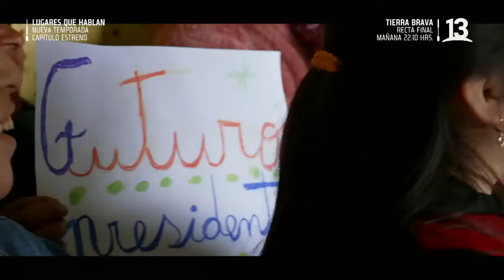Pancho llega a Isla Chaullín, donde viven 38 familias que trabajan en agricultura y en el mar.